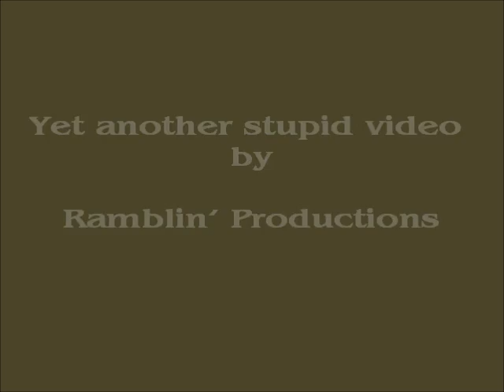My Big Back Yard ... The Movie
For those following the nail biting excitement of the new fence on the Cherry Hollow Estate...here's a stupid movie.